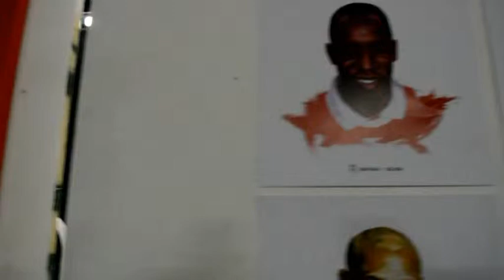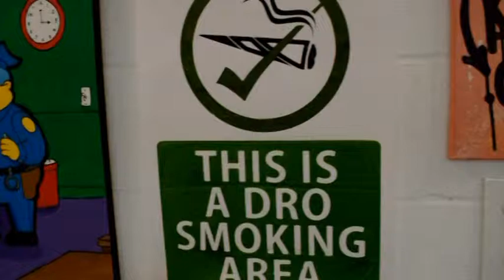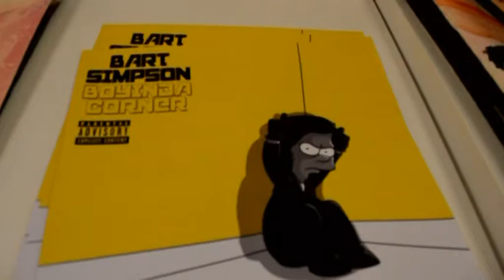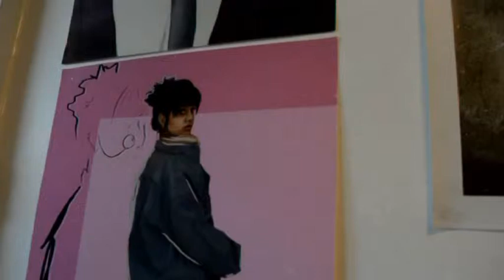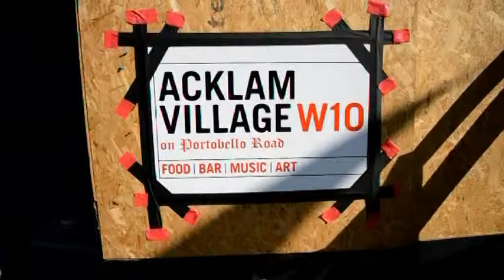Grenfell Inspired Art. Part 2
After the horrendous Grenfell Tower fire north kensington was in mourning and angry due to the injustice perpetrated  by the council. Some of the people helping the area to heal from this man made natural disaster were local community artist. The projects that these creative minds manifested have been amazing. They have brought an uplifting transition to the residents sorrounding the burnt out shell. This film documents JC Kamau's quest to find out why & how these positive people developed such strong & meaningful works of art that inspired a community in need of a mental & physical change of fortune.

In this part of the documentary JC Kamau interviews Amanda Fernandez about Ferarts